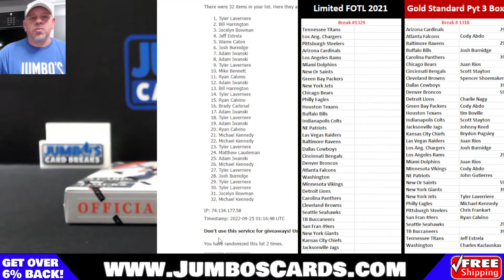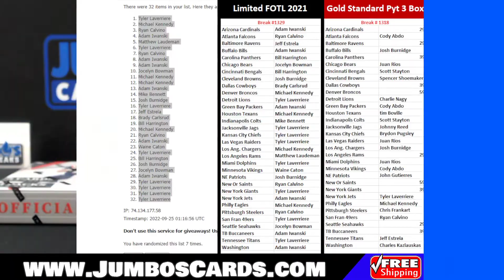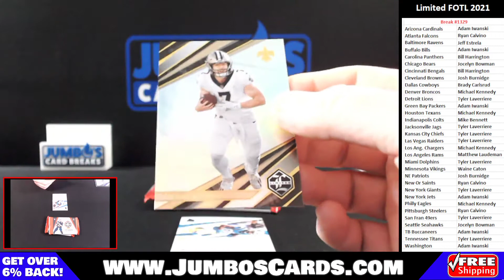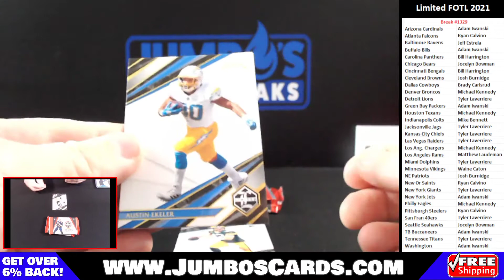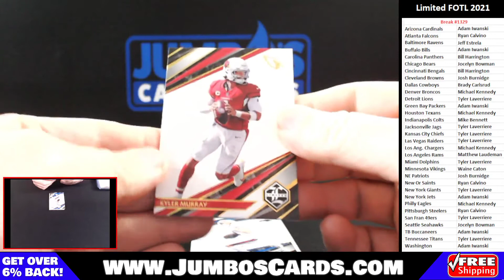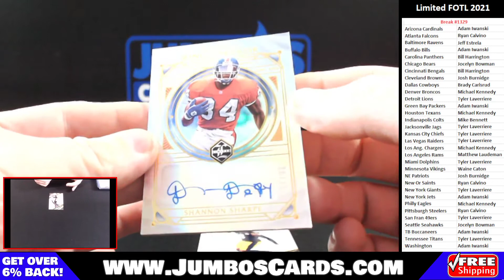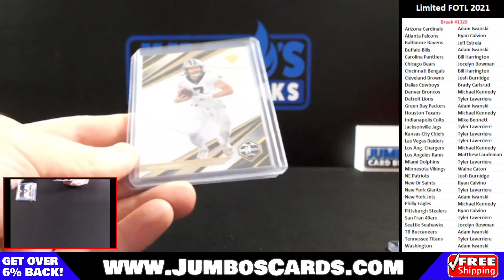BREAK #1329 Limited FOTL Early Bird